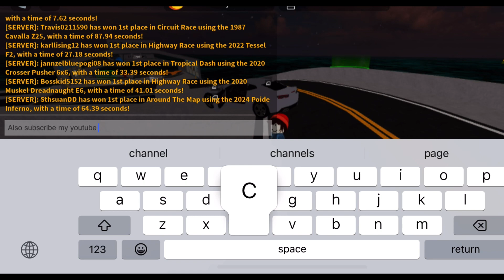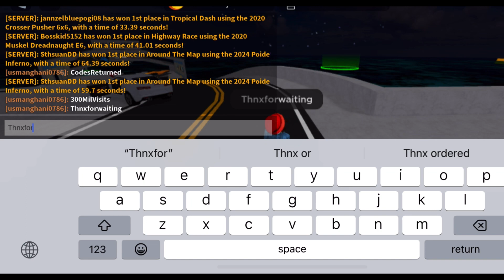ALL *NEW* VEHICLE LEGENDS CODES 2023 - ROBLOX VEHICLE LEGENDS CODES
Hello friends in this video you’ll get latest codes for vehicle legends for free

Your Search!